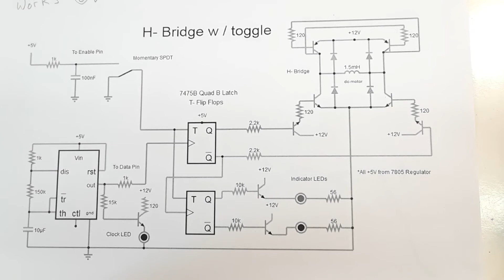How to make a H Bridge Motor ESC Circuit (experiment 5) schematic w/ toggle & speed control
Schematic at the end of the video.
H-Bridge uses 1Amp  BJTs with 120 Ohm resistors and is driven by two smaller N2222s.The latch uses an NC 3-pin push button and a 7475B IC which must be kept under 40mA at 5V. The outputs from the latch to the base of the N2222s drivers must be kept under 2mA at 2.7V using 2k resistors for each. I'm using N22222s to drive all the indicator lights as well. The Data pin is held high and connected to a 555 astable at around 1Hz.  The Enable pin is held to ground at the the NC button and uses a 104 cap to ground and 1k resistor to positive to go high when the button is pressed. Not-Q1 is connected to the second Data pin so that the indicator lights and motor control signals can be fed from separate IC circuits. This IC has four on a single chip. A single 15V supply is used with the 7475 & 555 supply pins stepped down through a 7805 5V regulator. The speed control is not included in the schematic. The bridge section is supplied through an LM317 adjustable regulator for speed control. It's not as efficient as a PWM and requires a heat sink, but it's linear and you don't have to adjust the frequency when swapping out different motors. The circuit, as is, ran well at 1A @ 15V.